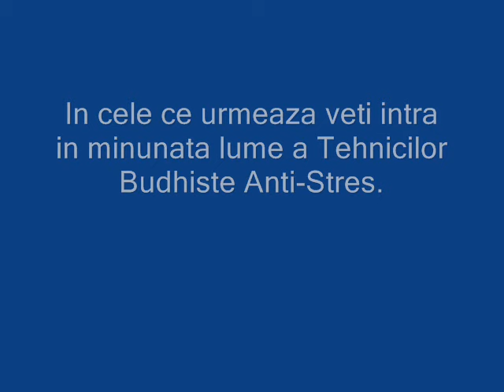Tehnica Budhista Antistress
Cea mai noua tehnologie anti-stress din lume este acum dezvaluita si oamenilor simpli.

Aceasta este Tehnica Budhista Anti-stress.

Relaxare placuta